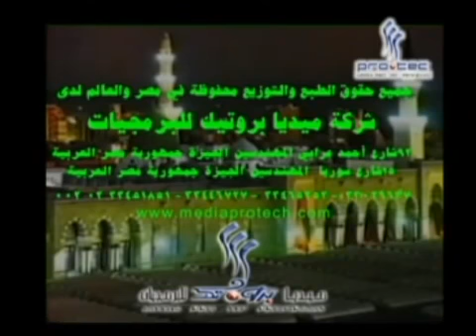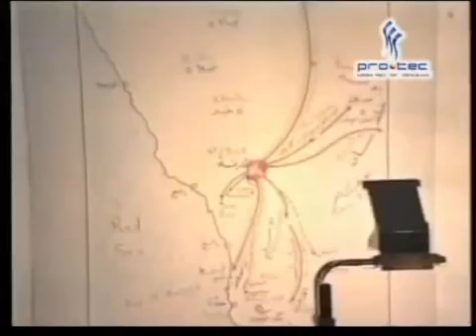▶ السيرة النبوية الجزء ٨ من ١٧ طارق السويدان YouTube 360p